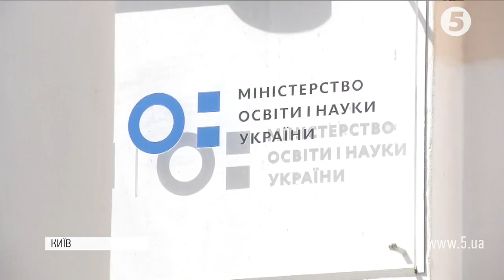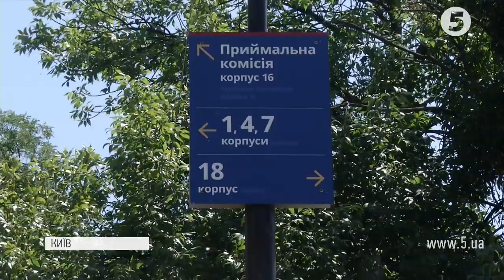Вступна кампанія-2019 на фінішній прямій: Про кількість бюджетників та зміни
Понад 60 тисяч абітурієнтів отримали рекомендації навчатись за кошт держави. З них 13% від цієї можливості відмовилися. Підсумки вступної кампанії підбили в міністерстві освіти та науки. Ті ж, хто обрав контрактну форму навчання ще визначаються та несуть оригінали документів у навчальні заклади.